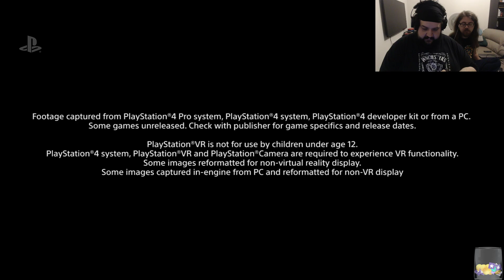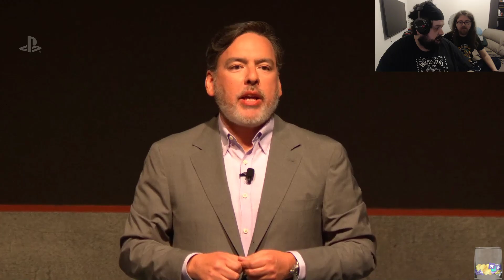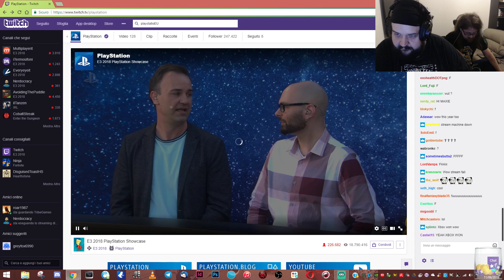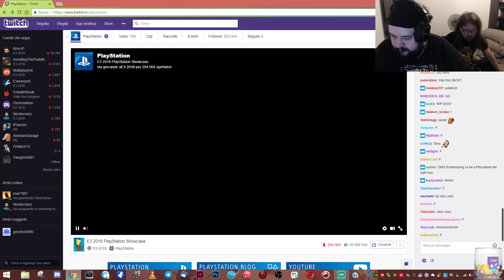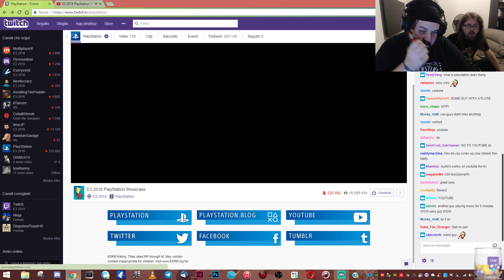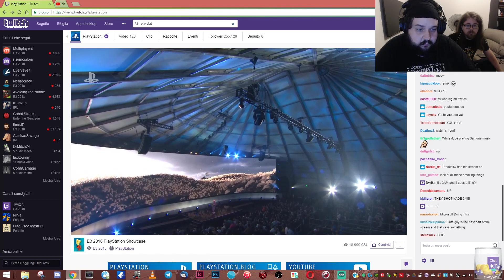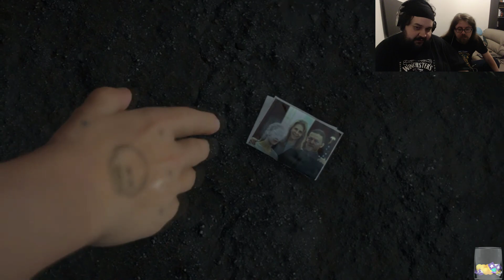[E3 2018] Conferenza Sony